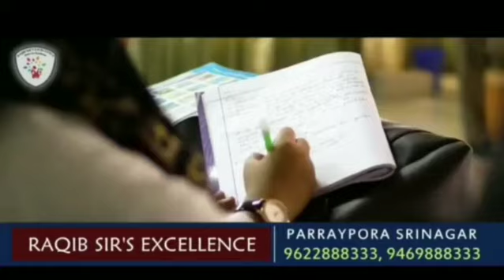Public Darbar held by DC Rajouri at Thannamandi